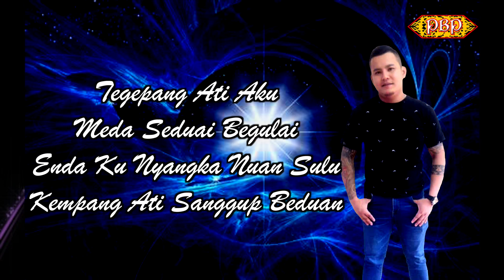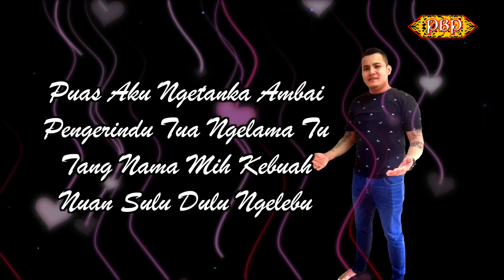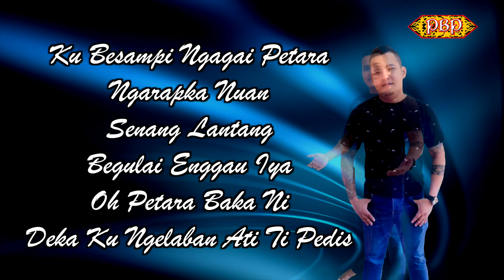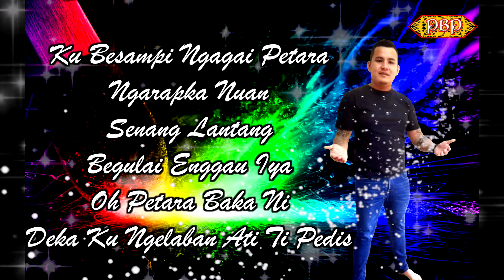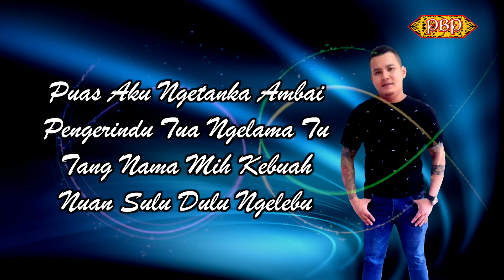Tegepang Dalam Ati - Albert Edward (Official Lyric)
Tegepang Dalam Ati
Artis:Albert Edward
Composer/Author:Jessica Atan & Henry Mail
Mixing & Mastering:Embat Lala
Editor:Embat Lala
Producer:Embat Lala
Publisher:Panggau Buluh Pengerindu

TEGEPANG DALAM ATI

Tegepang Ati aku
Meda seduai begulai
Enda ku nyangka nuan Sulu
Kempang Ati sanggup beduan
Puas aku ngetanka ambai
Pengerindu tua ngelama tu
Tang nama mih Kebuah
Nuan Sulu dulu ngelebu
c/o
Nadai mih guna aku
Masau hari ngelama tu
Mu nyangka nuan tu Intan
Nemu nya duri ti chukup pemisa
Ku besampi ngagai Petara
Ngarapka nuan senang lantang
begulai enggau iya
Oh Petara baka ni Deka ku ngelaban Ati ti pedis
Pengerindu tua ngelama tu tang nama mih Kebuah